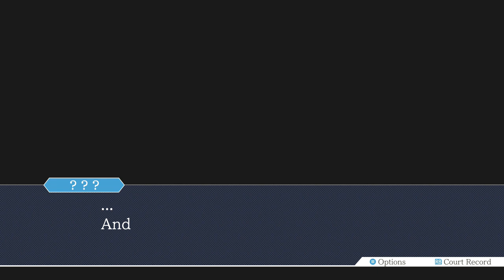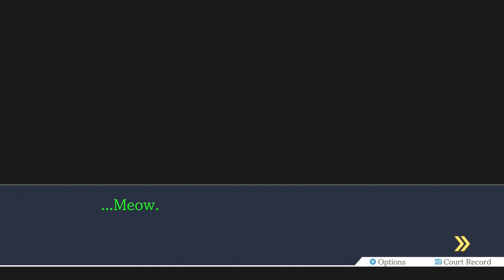Phoenix Wright Ace Attorney Justice for All Part 36